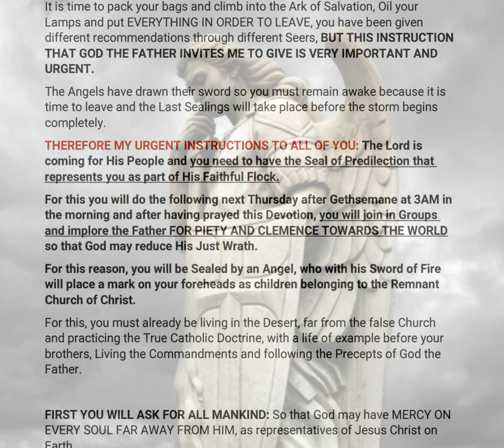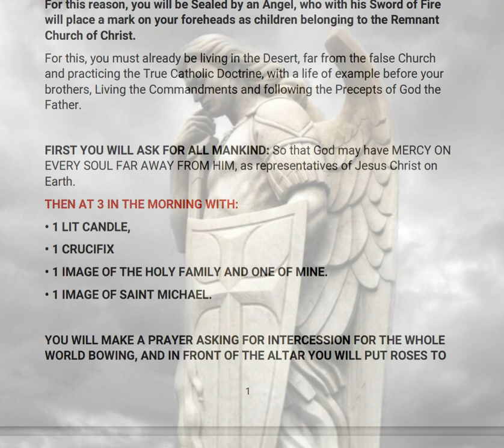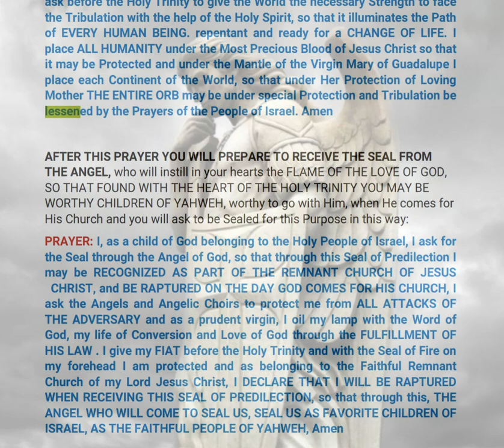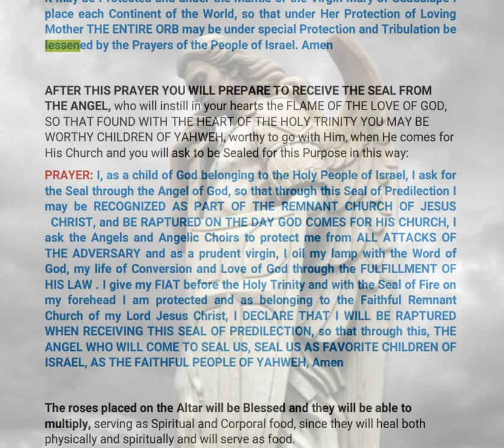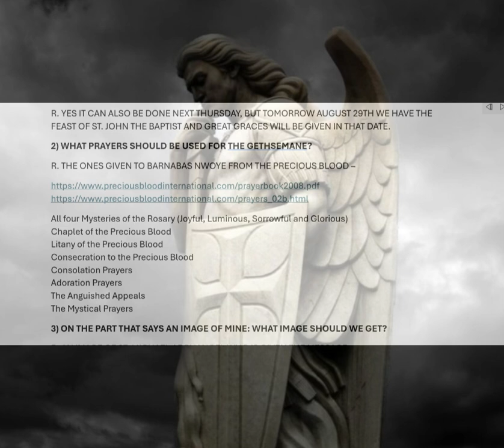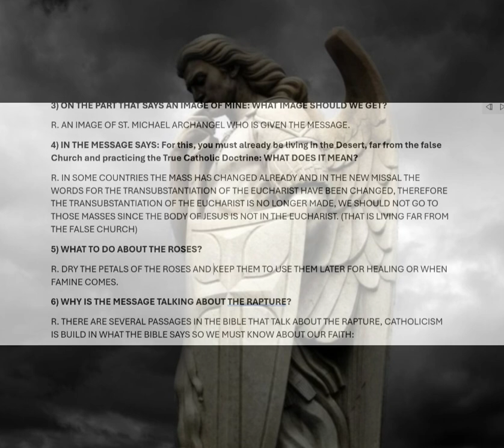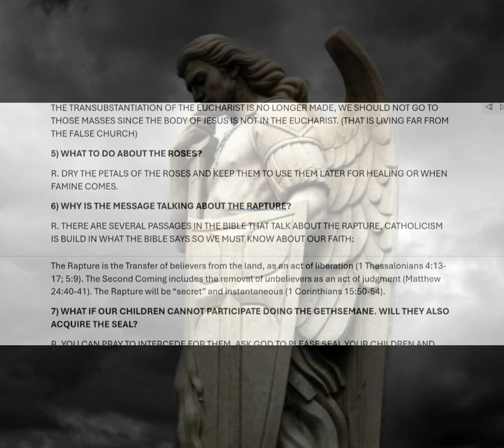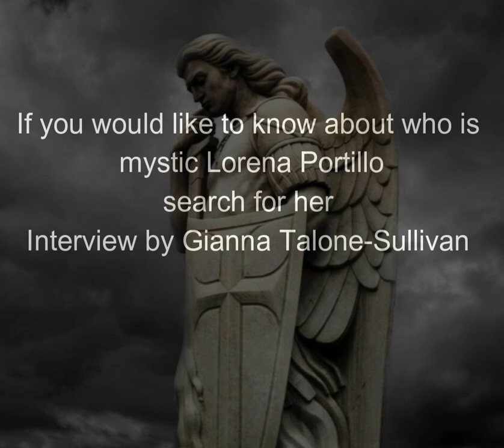URGENT MESSAGE FROM SAINT MICHAEL & FAQ